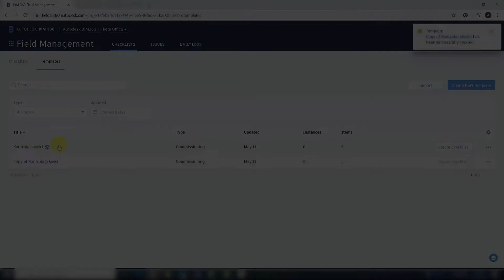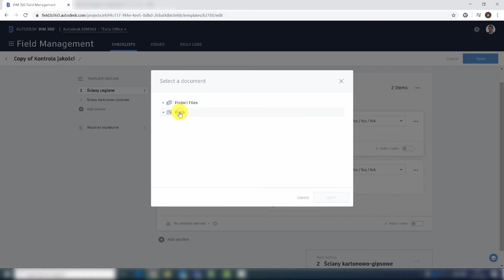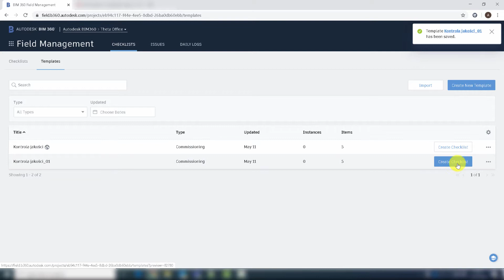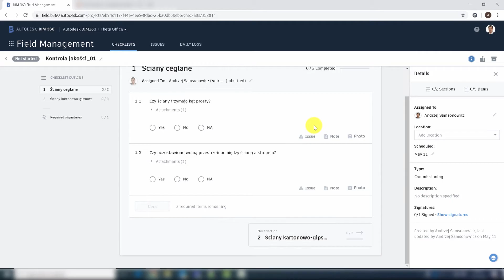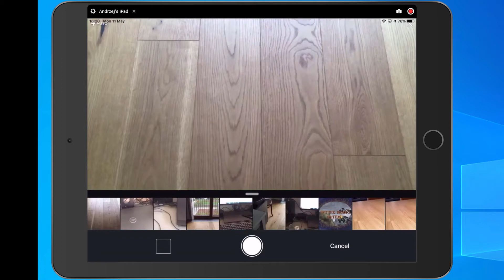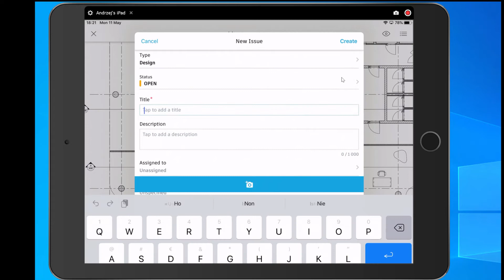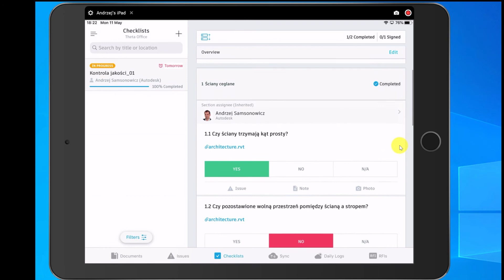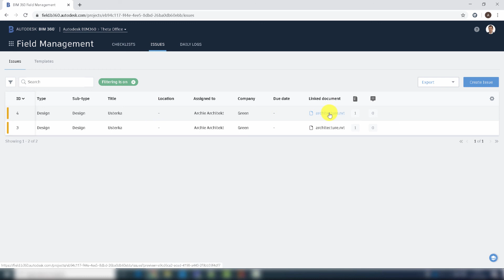BIM360 Build & Checklist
Stosowanie listy kontrolnej wraz z modelem Revit.